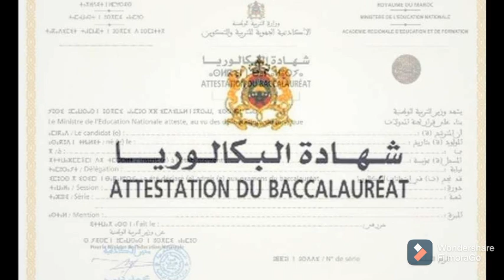عاجل خاص بالباكالوريا . موعد تسليم شواهد الباكالوريا أين و متى. خبر مؤكد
دخل تشوف فوقاش تقدر تمشي تاخد الباك. موعد تسليم شواهد الباكالوريا. موعد الحصول على الشواهد بالنسبة للناجحين.